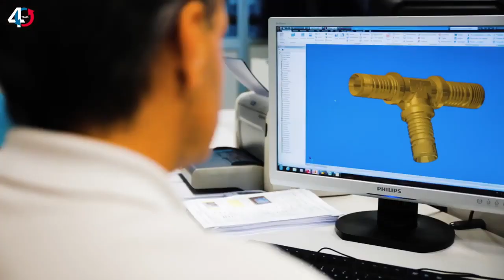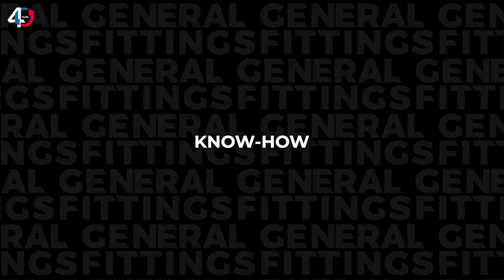GENERAL FITTINGS EN 40 YEARS OF WORK PASSION AND PEOPLE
General Fittings szerelvény gyár - 40 ÉV munkája, szenvedély és emberek